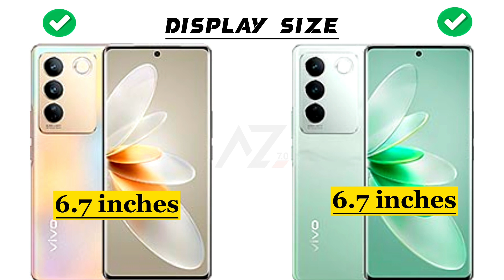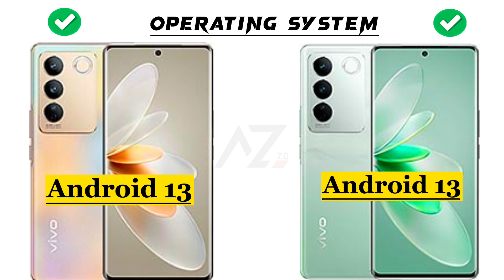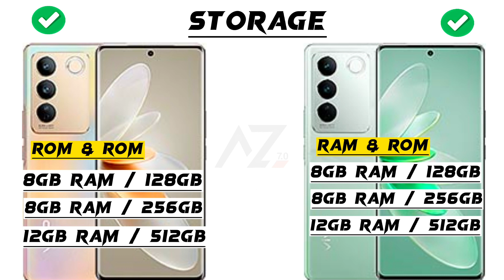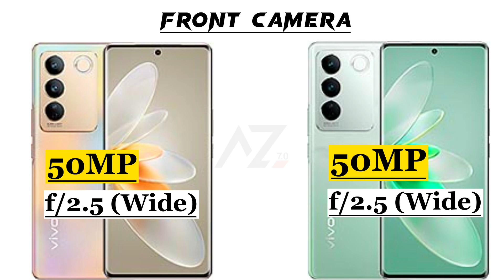Vivo S16 Pro Vs Vivo S16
Hey ‎@Abdullahzone7.0
This is an in-depth comparison between Vivo S16 Pro Vs Vivo S16. In this comparison, you will find the camera, battery, performance,display and design comparison.So this video will help you in your purchasing decision.